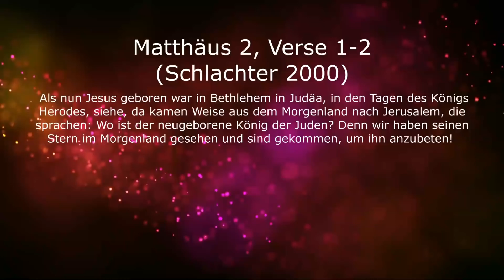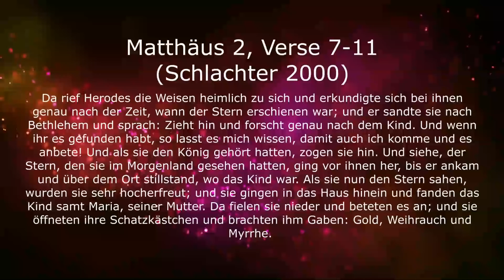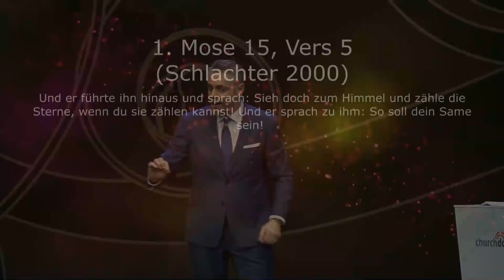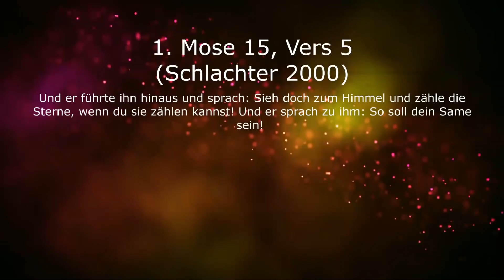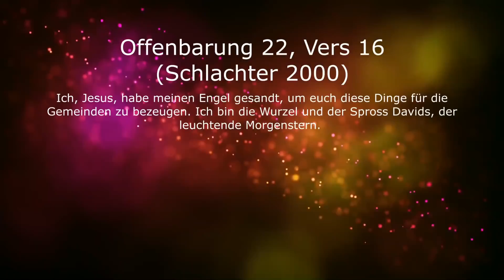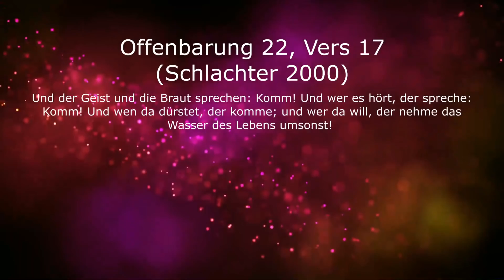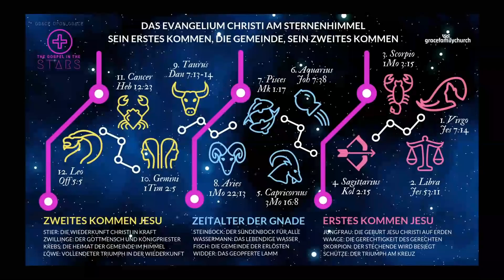Burning Hearts 4 - Jesus ist der Morgenstern - 23.12.2018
Unsere Herzen können jeden Tag für Gott neu entfacht werden. Ein brennendes Herz ist was sich so mancher Christ wünscht. In dieser Serie lehren wir nicht einfach Gottes Wort, sondern bringen die Herzen durch Gottes Gnade zum Brennen.